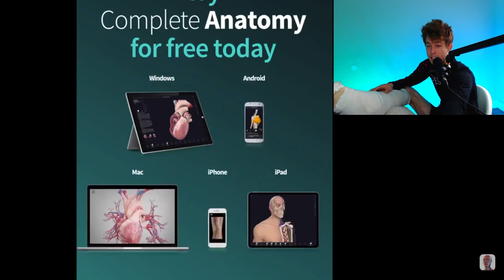I Tore My Achilles Tendon, BUT WE GONNA HEAL (Weeks 0-2)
I’m writing the ultimate Tricking curriculum, so my old ones are now $4 :D

I’ll be streaming a ton of my PT on Twitch, so come through!!!

Follow the journey day-to-day on Instagram!